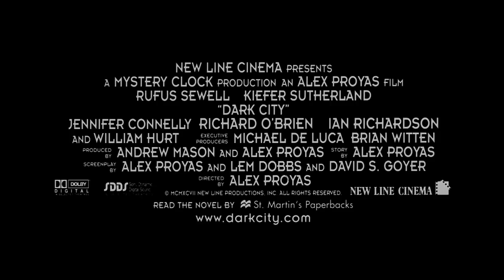DARK CITY TRAILER (1998)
Directed by Alex Proyas.

A world where the night never ends. Where man has no past. And humanity has no future.
A man struggles with memories of his past, which include a wife he cannot remember and a nightmarish world no one else ever seems to wake up from.